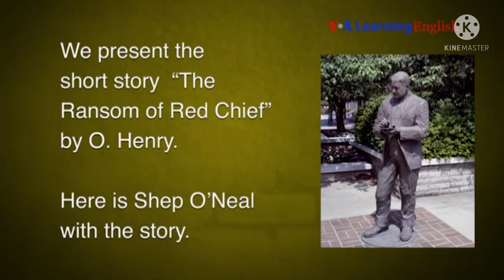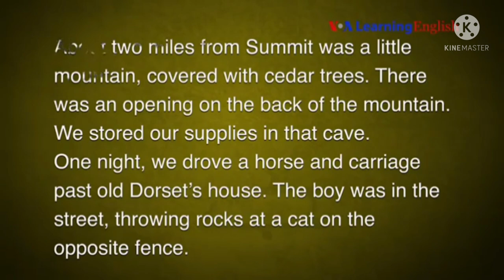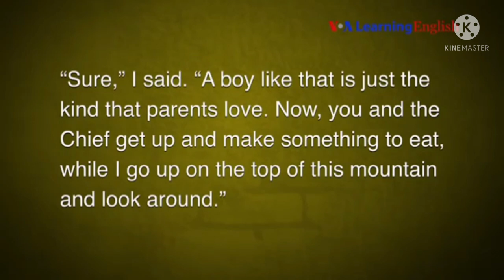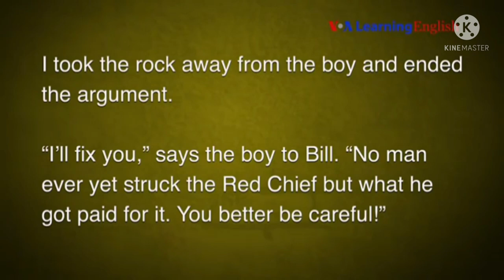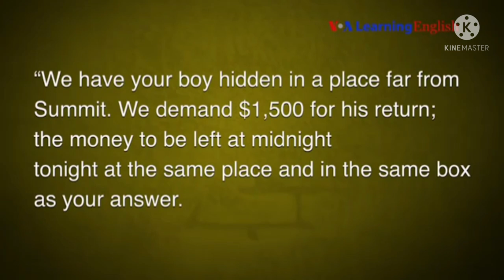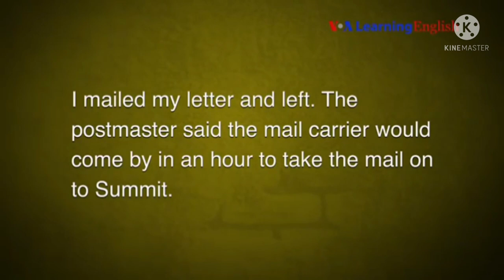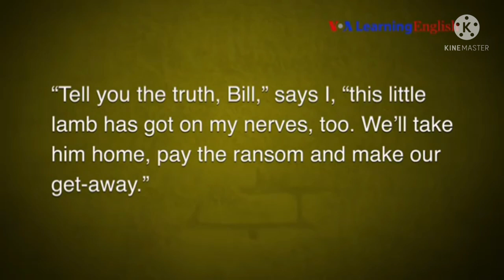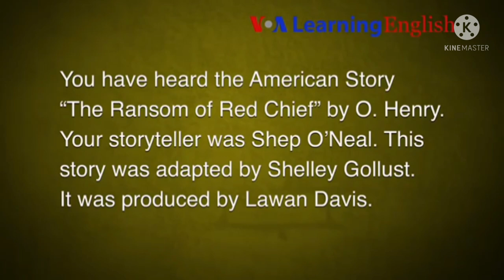قصة جديدة لتعلم نطق كلمات اللغة الإنجليزية تحت عنوان The ransom of red chief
today lesson is learning from this great story the correct pronunciation of the words
it is the easy way to learn ,so guys you have to focus and rapeat with us .
wear earphones for better experience

قصتنا اليوم ستعلمنا النطق الصحيح لاغلب الكلمات باللغة الإنجليزية يرجى التركيز يا اصدقاء

Don't forget the thumb 👍